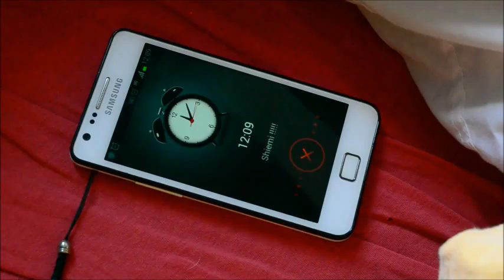[Ao No Exorcist CMV] - I will come -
If there are any questions regarding the plot of the Cmv continue reading this

My main idea was that Rin has a huge crush on shiemi and wants to confess to her after giving her a gift, the flower bouquet. Shiemi is outraged by the idea of picking flowers and runs off before Rin can confess his feelings for her. Rin is confuse by her actions and recalls all his wonderful memories with her when he finally remembers that shiemi told him she dislikes it if people rip out flowers or buy / sell picked ones. With that realization he makes golden and silver origami tulips and presents them to her ~